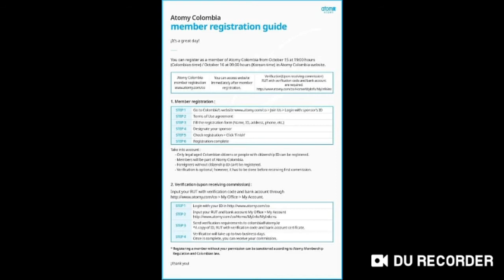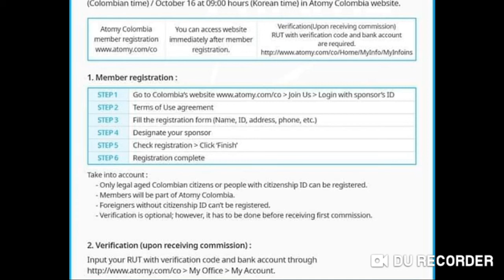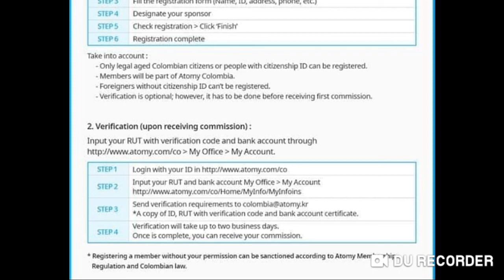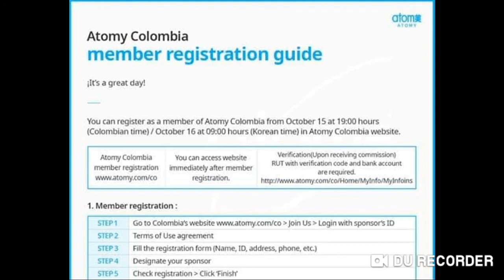Atomy Colombia Registration Open from 15 Oct 2020 Join Team Warrior-+917499888898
Atomycolombiaregistration Atomycolombia Bangladeshteamwarrior One Team One Goal#TWR
Call/Whatsap
Mr Rathore, Delhi
Atomy Team Warrior
 Founder Member
International Leader

1. Like Our Pages on Facebook-Team Warrior Rathore
2. Like Our Pages on Facebook-Atomians Warrior
3. Like Our Pages on Facebook--Atomy Team Warrior
4. Like Our Pages on Facebook-Team Warrior Atomians-TWR
5. Join Our Fb Group-Team Warrior India

6. Join our Fb Group-Team Warrior India

7. Join our Fb Group-Team Warrior Atomians-TWR

Call/Whatsap
Mr Rathore
Atomy Team Warrior
 Founder Member
International Leader